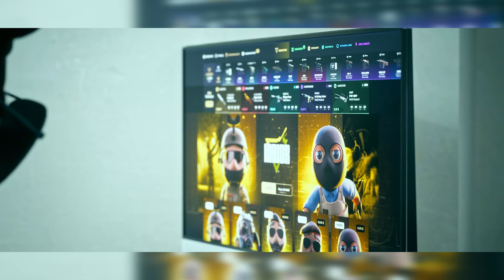MOVISTAR KOI vs BETERA TEAM || RMR Open Qualifier